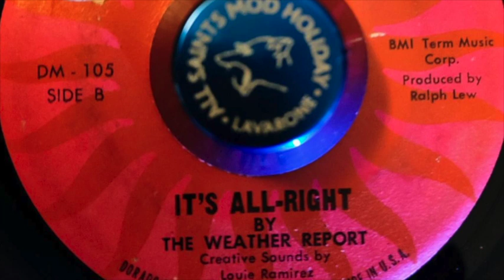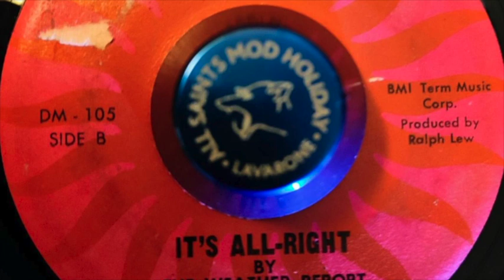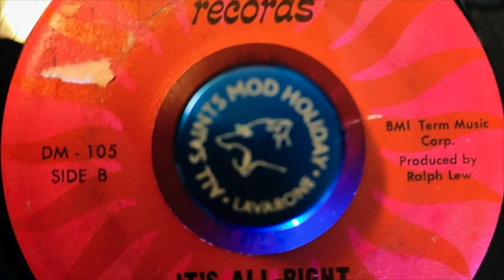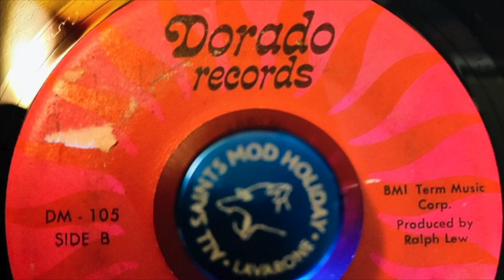The Weather Report It's all right